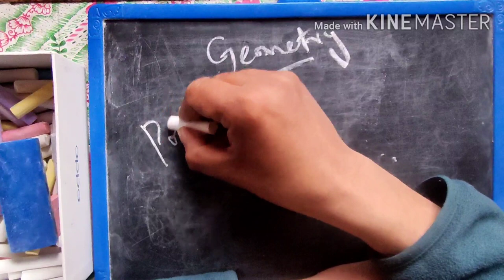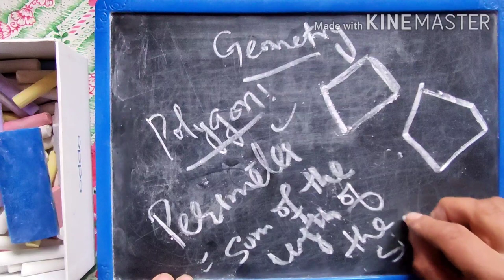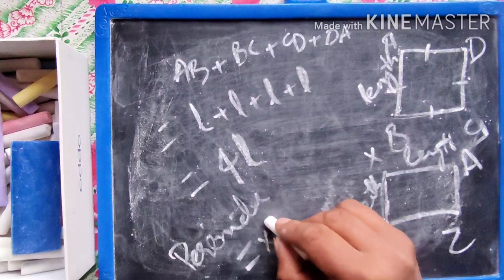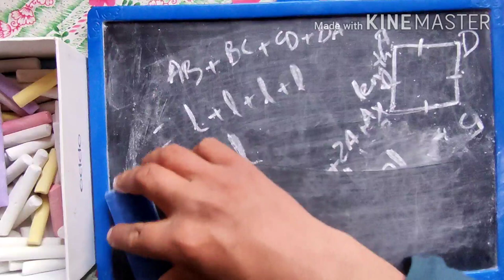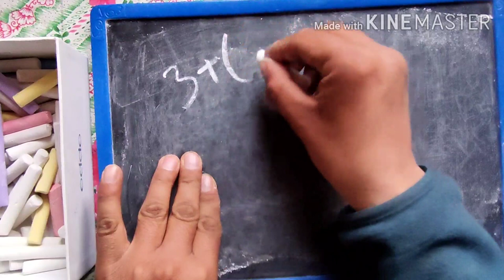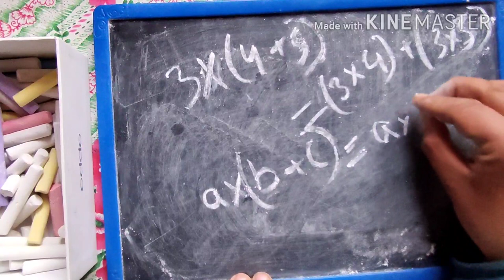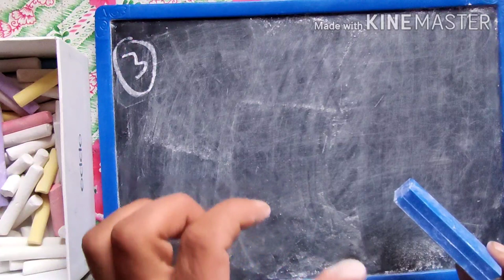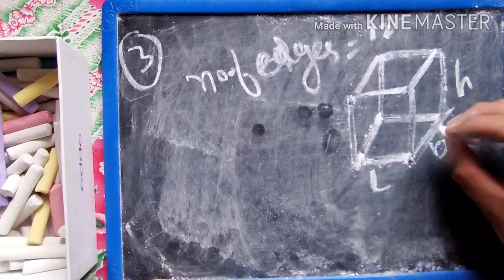L 3 class 6th Maths. Topic Uses of variables. Chapter 11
JK BOSE, BOOK FOR CLASS 6TH CHAPTER 11.